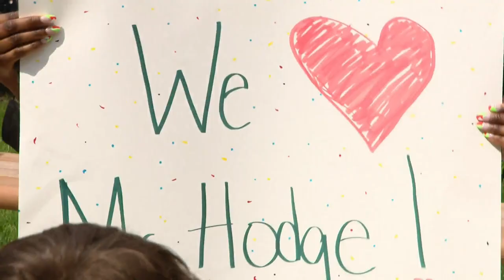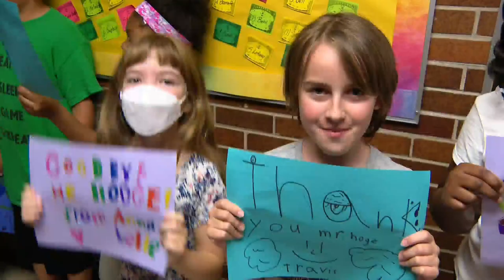Beloved Oak Park principal John Hodge retires after 18 years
Students at an Oak Park elementary school are honoring a principal who helped shape their education and their lives. CBS 2's Marie Saavedra was there for the big surprise.